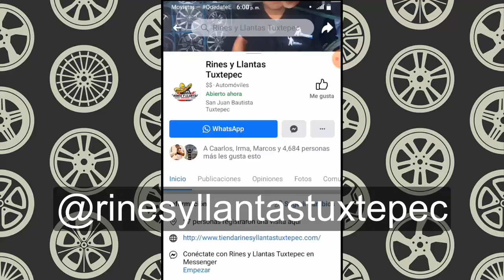Membresía Rines y Llantas Tuxtepec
Automóviles, Accesorios
*Atención cálida y personalizada.
*Contamos con amplio surtido en llantas de todas las medidas.
*Nuestra especialidad son los rines deportivos.

Ubicación: Manuel Ávila Camacho 874,Santa Fe, 68310, Colonia, Santa Fe, codigo postal 68310 San Juan Bautista Tuxtepec, Oax.